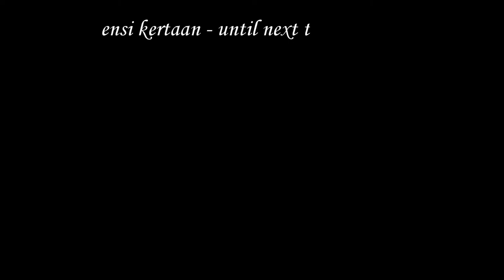ENSIMMÄISTÄ KERTAA LENTOPALLO-OTTELUSSA | päivä kanssani | heidielisa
Syyskuun alkupuolella pääsin ensimmäistä kertaa katsomaan lentopalloa livenä, kun Joensuun Motonet Areenalla järjestettiin Suomen ja Montenegron välinen naisten EM-karsintaottelu. Mietteitäni kokemuksesta sekä muita lauantaipäivän puuhia kuulet ja näet tämänkertaisessa vlogissa, jonka kokeilin kuvata kokonaan puhelimeni kameralla. Mitä tykkäät lopputuloksesta?

📷 Kamera // Camera // カメラ: Fairphone 4
💻 Leikkausohjelmisto // Editing software: Lightworks Create

       このヴィデオはスポンサーがありません。

       登録して下さい！

❤️ Kiitos, kun luit tänne asti!